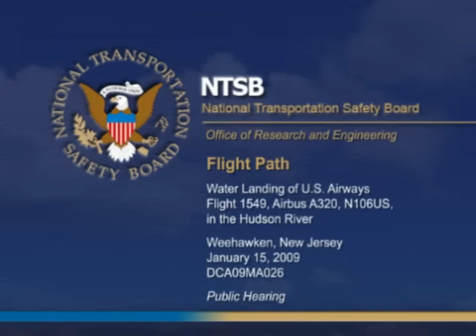NTSB Crash Animation US Airways 1549 w/ CVR and audio Hudson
NTSB animation shows the track, speed, and altitude of US Airways Flight 1549 that crashed in the Hudson, January 15, 2009. It is supplemented by ATC (air traffic control) audio and CVR (cockpit voice recorder, as text) information that details the situation as it unfolded for captain Sullenberger and copilot Skiles as the men made the best of their powerless Airbus A320.